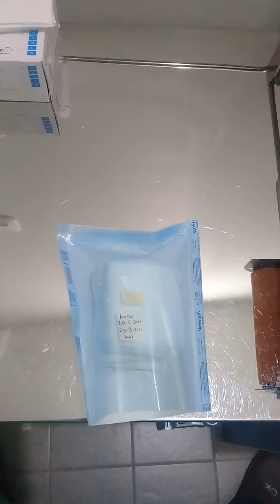POUCH STERIL SURGERY